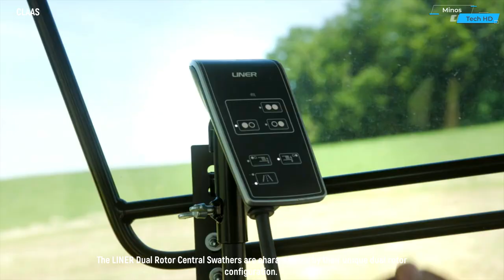Mind Blowing Agriculture Machines That Are At Another Level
Prepare to be amazed as we dive into the fascinating world of cutting-edge Agriculture Machines that is revolutionizing the way we farm! In this captivating video, we showcase a lineup of mind-blowing agricultural machines that take farming to a whole new level of efficiency and innovation.

From massive combine harvesters to advanced autonomous tractors, we explore the incredible technology that's reshaping the agricultural landscape. Witness these incredible machines in action, making the seemingly impossible tasks in farming become a reality.

Join us as we take you on a journey through the remarkable world of modern agriculture, where technology and innovation merge to increase productivity, reduce environmental impact, and ensure food security for the future. These machines are not just tools; they are engineering marvels designed to meet the ever-growing demands of our planet's population.

If you're an agriculture enthusiast, a tech lover, or simply curious about the remarkable advances in the farming industry, this video is a must-watch. Don't miss out on the chance to witness these mind-blowing agriculture machines that are truly at another level.